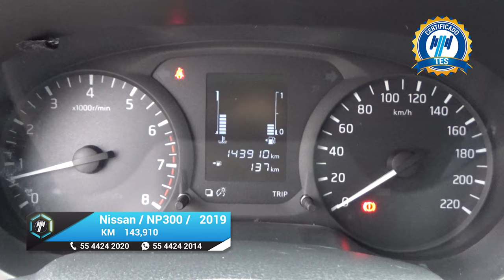Nissan / NP300 Frontier / 2019 - 17108